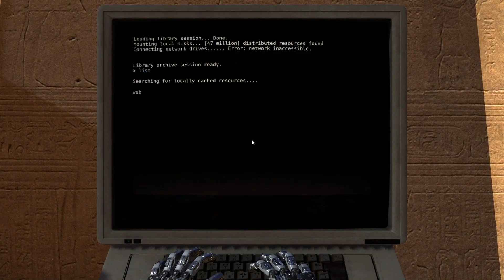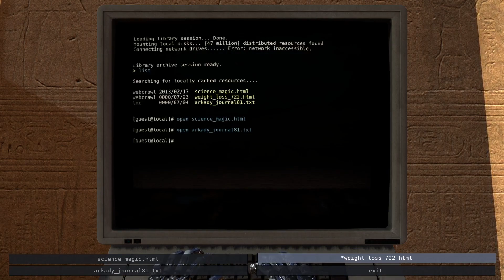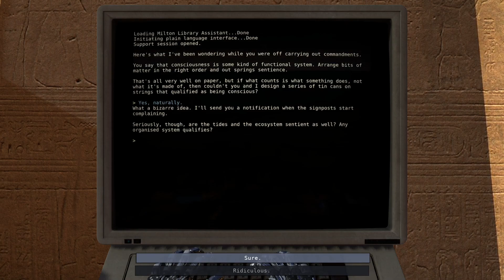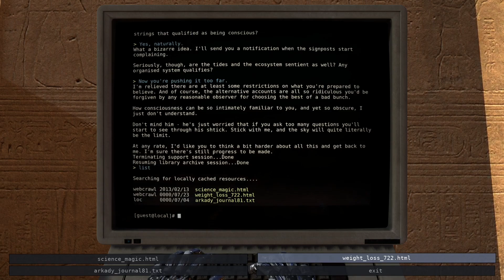A Brain Made of Tin Cans - Let's Play The Talos Principle - BLIND - Part 12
Puzzles solved: Man on the Moon, Higher Ground, The Tomb, Moonshot

The Talos Principle is a narrative-based puzzle game, played from a first- or third-person perspective, developed by Croteam and published by Devolver Digital. The player takes the role of a robot with a seemingly human consciousness as they explore a number of environments that include over 120 puzzles. The game features a philosophical storyline. It takes its name from Talos of Greek mythology, a giant mechanical man who protected Europa in Crete from pirates and invaders.